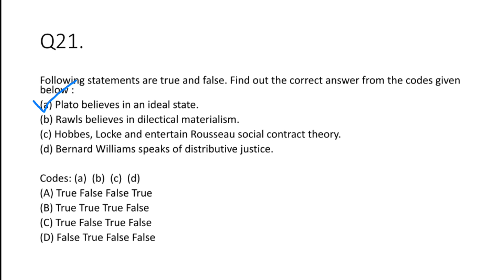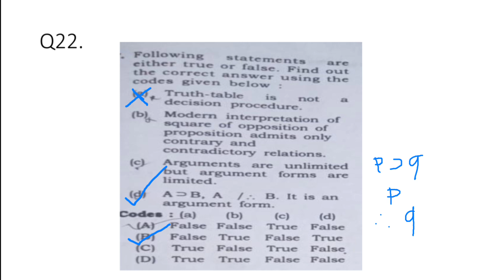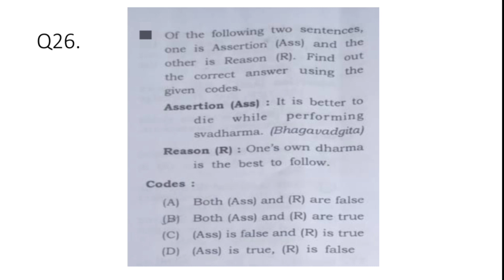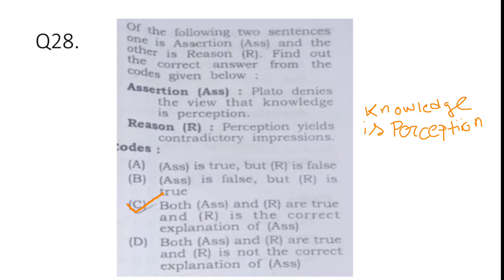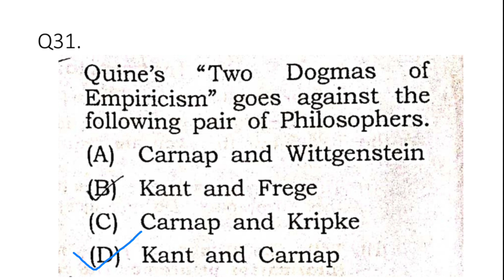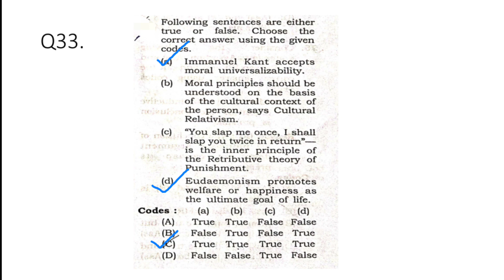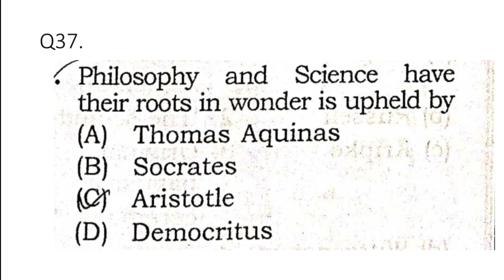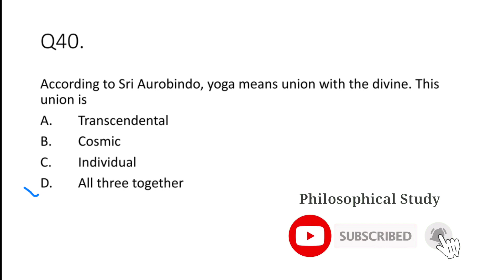Assam SLET answer key 13th march 2022 || UGC NET Philosophy | Assam SET Philosophy question analysis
This is part 2  Assam SET Exam answer key.
Assam SLET questions analysis and review . Check Your Answers with Philosophical Study.